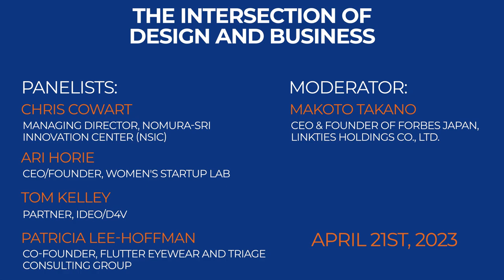The Intersection of Design and Business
Design, no longer just about aesthetics, is a powerful tool that can help companies solve complex problems, innovate, and create better products and services. Historically, both Japan and Silicon Valley have built much of their economic success on the development of new technologies, but today, good technology alone is not enough. So in competitive markets, many companies leverage the power of design to differentiate their offerings with simple, unique user experiences. The panelists are leaders in design, investment, and entrepreneurship, who will share their insights on the importance of design in business and how it can be used to create value for societ

G1 in Silicon Valley 2023 Session held at Half Moon Bay, California on April 21, 2023.

Panelists:
» Chris Cowart (Managing Director, Nomura-SRI Innovation Center (NSIC))
» Ari Horie (CEO/Founder, Women's Startup Lab)
» Tom Kelley (Partner, IDEO/D4V)
» Patricia Lee-Hoffman (Co-Founder, Flutter Eyewear and Triage Consulting Group)

Moderator:
» Makoto Takano (CEO & Founder of Forbes JAPAN  linkties Holdings Co., Ltd.)

Chapters:
00:00:00 Introduction
00:10:24 Design thinking
00:16:04 How design can help businesses grow
00:19:34 The value of design in a downturn
00:26:20 Women-led design collaboration
00:31:59 US-Japan startup differences
00:35:49 Japanese entrepreneurs and storytelling
00:40:31 ChatGPT impact on design businesses
00:44:14 Q&A

-- About G1 --
The G1 Institute is multi-stakeholder forum and network for prominent global and local leaders at the forefront of business, government, and academia taking actions to build a better Japan and a better world. G1 stands for "Group of One, Globe is One." Since 2009 G1 has grown to become one of the world's pre-eminent communities, with attendees including many recent Japanese Prime Ministers and Cabinet members, Nobel Prize Winners, and government and thought leaders from around the world, including the US, Europe, and other parts of Asia. The G1 Global Conference and G1 in Silicon Valley are two events held annually in English.